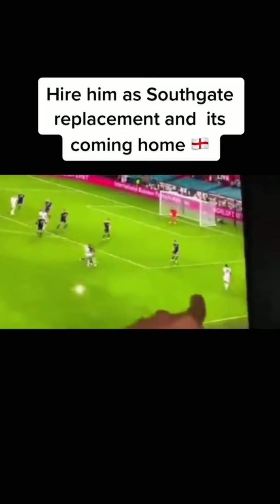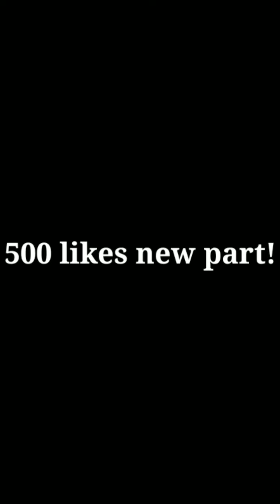EURO 2020 MEMES⚽ TikTok compilation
The new series on my channel.

⚠️The actions presented in the film may cause an accident, do not try to repeat them!⚠